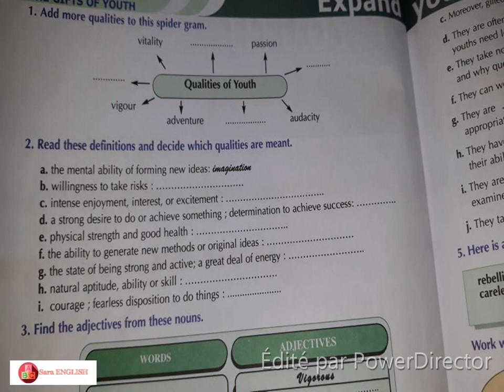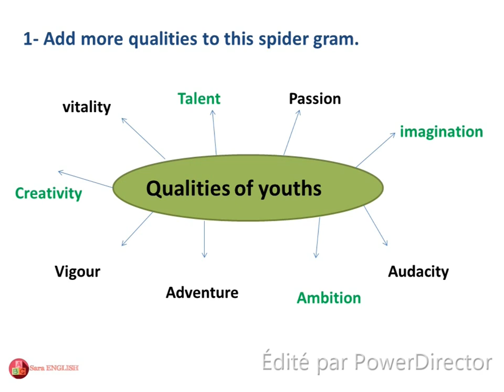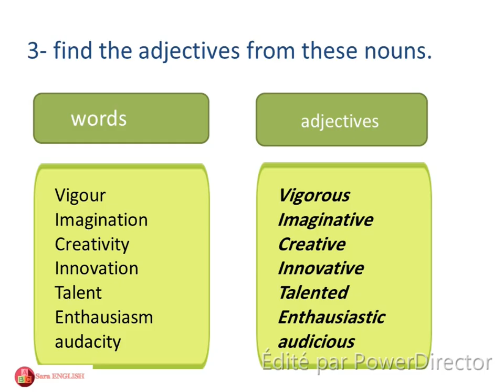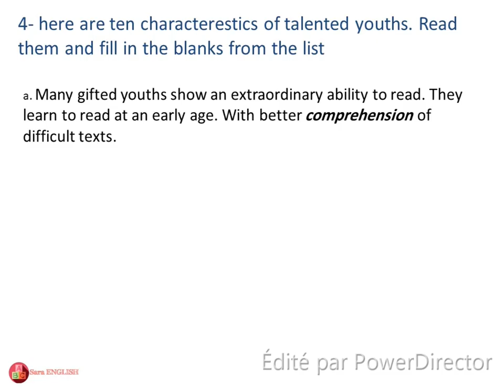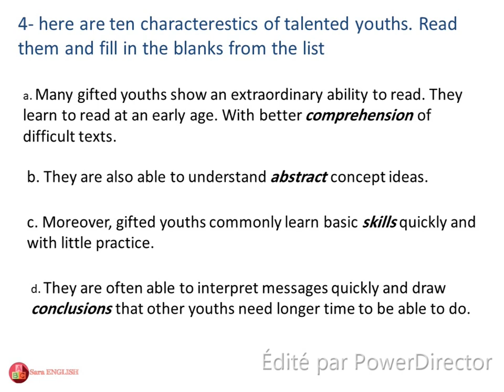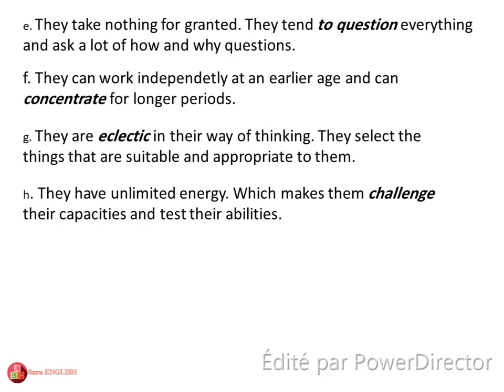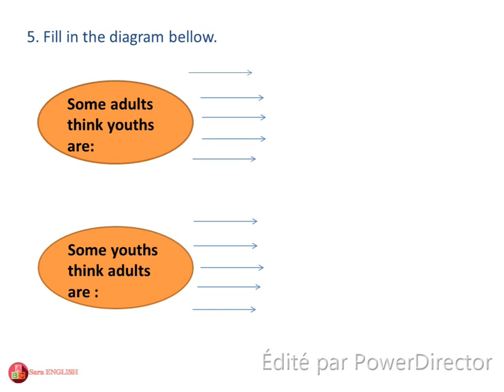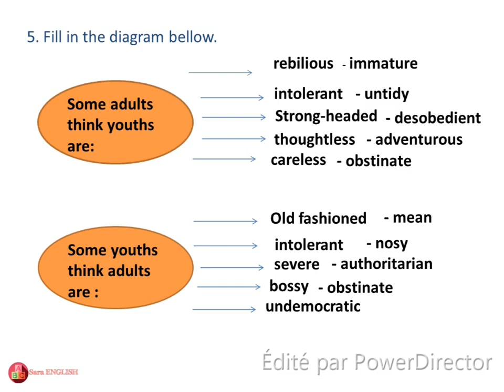ticket 2 English 2bac unit 1 page 8_9 تصحيح تمارين مع الشرح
تصحيح تمارين مقرر ثانية باكالوريا
دروس  مقرر ثانية باكالوريا
ticket to english 2 unit 1
learn english